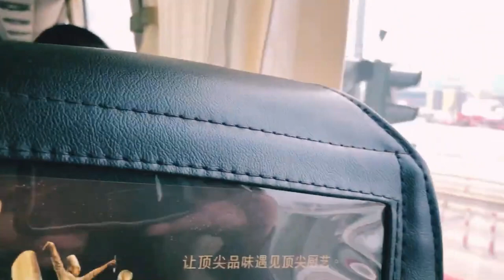Hong Kong to Macau Trip| 10 hour in Macau Vlog Long Hold in Hong Kong and No PAR! What to do?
Hong Kong to Macao Trip| 10 hour in Macao Vlog Long Hold in Hong Kong and No PAR! What to do?

This Video was Created Last year While I was Travelling To Japan and had a long Hold In Hong kong but My Hong Kong PAR ( Pre Arrival Registration) was failed So I did Research and decided to spend 10 Hours watching New Country Macao Some people say it Macau City of casino.

Its a las Vegas of Asia there are more then 9 Big casino in the city and Little Venice
Little about me
Hello
My name is Komal and I am from Gujarat I have many hobbies but travelling is where I am more passionate,
I love to explore new places, culture, adventure activities, meet new people and try new food.

I have been travelling since last one and half  years and I have traveled more than fifteen countries including USA, Canada and Japan, I have managed everything by myself including visas, accommodation, flights, everything in budget so I would love to share my experience about all travel queries and my travel vlogs with a lot of fun and experience.

So, more of all this channel would be all about travel solutions, travel tips, tricks and travel hacks.